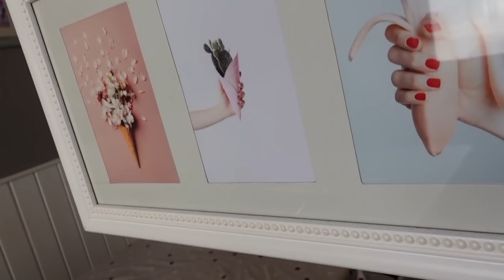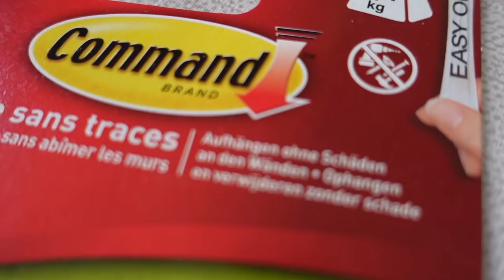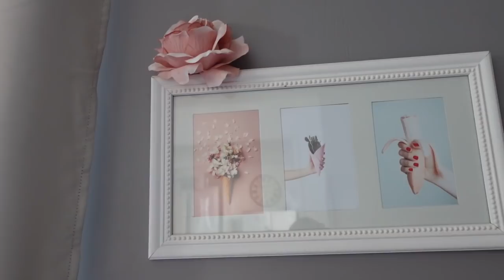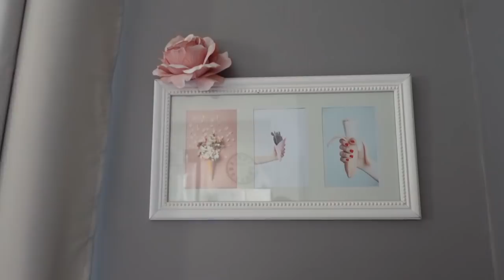PROPOSITION INDECENTE !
UNE PROPOSITION INDECENTE (MDR) !